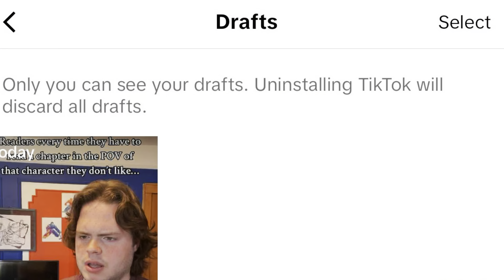How to Grow Your Author Platform On TikTok [2024 Guide]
TikTok is a great platform to grow your author platform, but that does not mean it is easy! Over the past year and a half I have had a decent amount of success on TikTok building my platform. In this video I go over some of the things that have been key to me growing my author platform

The most important part of growing your author platform on TikTok is consistently posting quality content that provides value to potential readers!

TikTok is a great place to meet other authors, find writing inspiration, and even market your book!

Feel free to drop your TikTok account below and tell me about your writing journey so far!

The link to my author TikTok is below! Feel free to look through my account for inspiration for your own author platform!